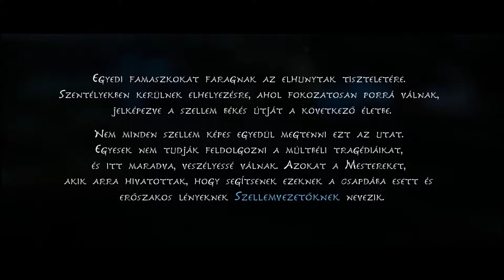RGP - Kena Bridge of Spirits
A "Kena: Bridge of Spirits" játék a "Ember Lab" tulajdona.
"Kena: Bridge of Spirits" is the property of "Ember Lab".

végigjátszás bemutató tutorial magyar magyarul szinkron szinkronos felirat feliratos felirattal kommentár kommentáros kommentárral magyarítás magyarosítás hungary subtitle gameplay game of the year edition first try series pc playstation full HD 720p 1080p 30fps 60fps steam epic games 2021 indie single player adventure game open world mystery explorer simulator survival multiplayer coop roll play action online offline free demo disney pixar